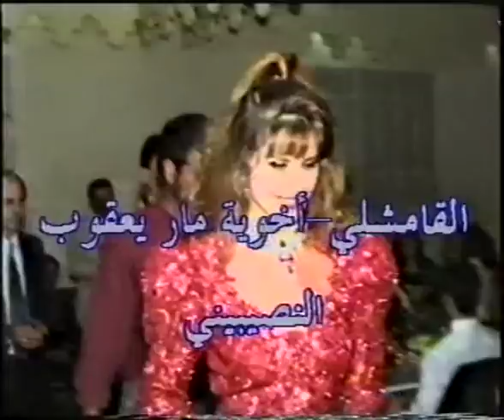Juliana Jendo Kha b Nisan 6743 in Irak part 3 of 4